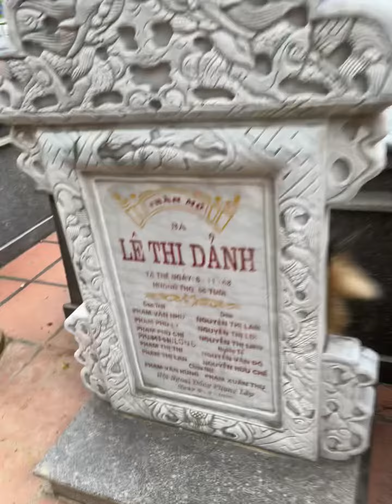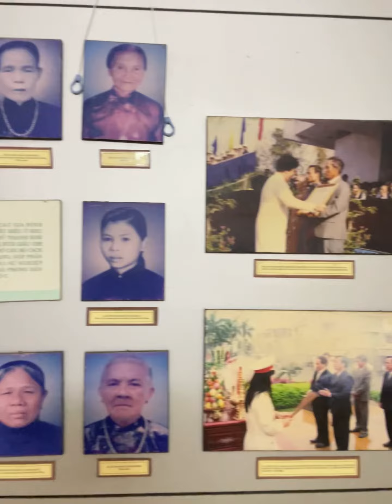Thăm nhà mẹ Nhu tại Đà Nẵng